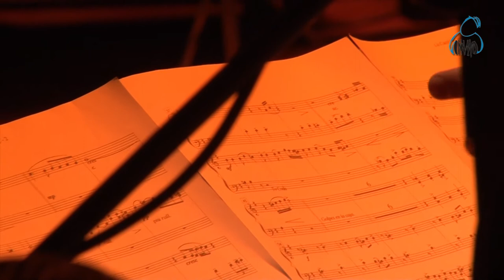La Cachila - Eduardo Arolas - Arr N. Marconi - "Quinteto de yapa"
La Cachila - Eduardo Arolas - Arr. Nestor Marconi

Interpreta: "Quinteto De Yapa"
Bandoneón: Julian Mansilla, Francisco Vitali, Pablo Amado y Nicolás Malbos
Contrabajo: Federico Kuperman

Conducción: Ricardo Margo (Palabras finales)

Concierto por el Día del Bandoneón - Bahía Blanca Julio 2013-

"Día del Bandoneón" es un espectáculo que se realiza cada año en la ciudad de Bahía Blanca para conmemorar al bandoneón y sus interpretes.
Cuenta con el apoyo del Teatro Municipal en donde se realiza un taller gratuito para conocer y aprender este maravilloso instrumento.

Agradecimientos: a Quique Agesta, Ricardo Margo, Alberto Scaccia, Chiche De Arriba, Antonio y Victor Volpe, Anibal y Hugo Vitali y todos los músicos y alumnos que aportaron de su tiempo y talento para apoyar este evento.

Producción general: J. Mansilla -
Vídeo y Edición: Angel Benatti contenidos
Audio: Quntrá